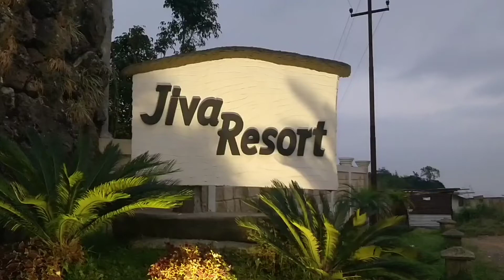Jiva Resort View Top Best Hotel Cherrapunjee Meghalaya NorthEast India MyTrip Interior Architecture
Jiva Resort View Top Best Hotel Cherrapunjee Meghalaya NorthEast India My Trip

Travel Food Fashion Lifestyle
Geeta Shah Guidelines
press Bell Button to get Notifications